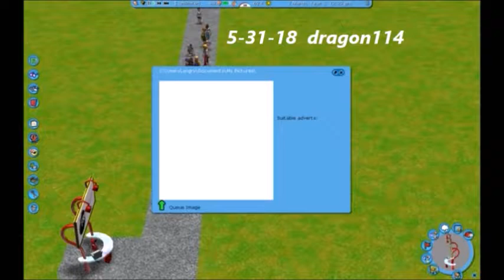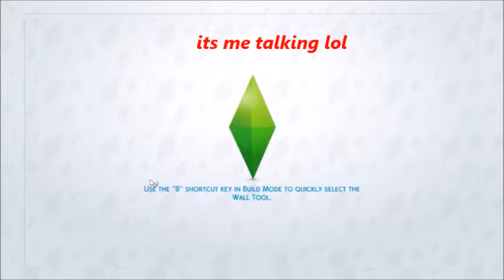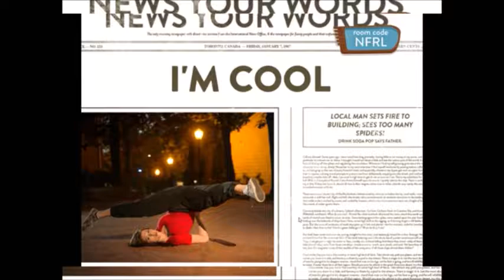Mix Games of people live Streaming on Twitch #2 2018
sorry i typed stawburry18plays i might strawburry17plays!